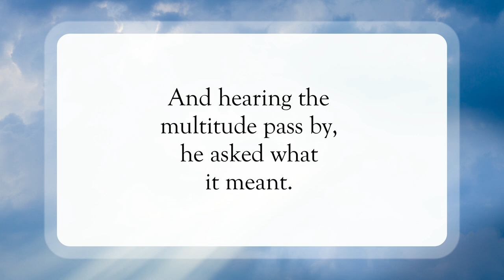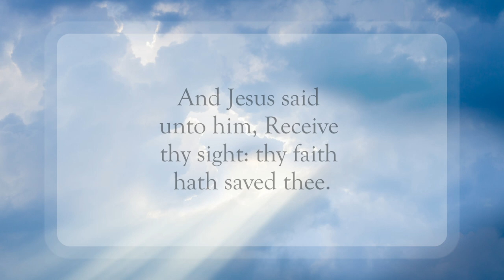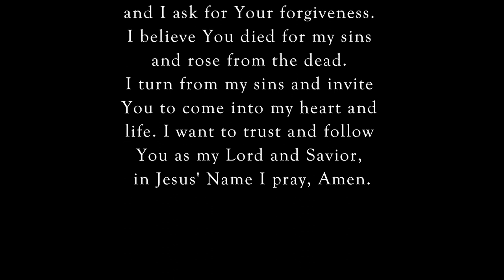Bartimaeus Receives His Sight😀WordofGod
Scripture of the Day! Bartimaeus receives his sight!